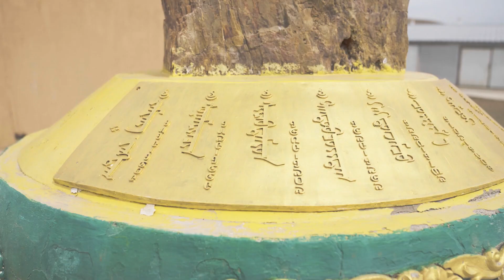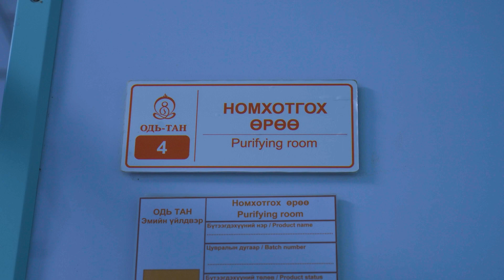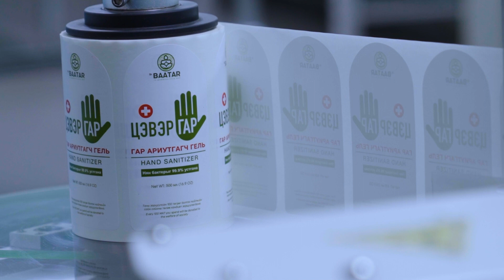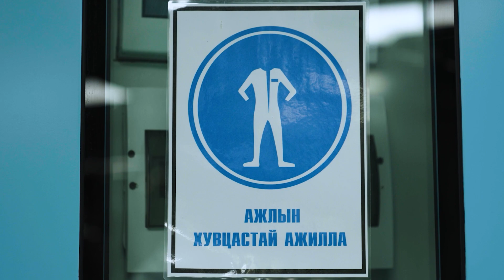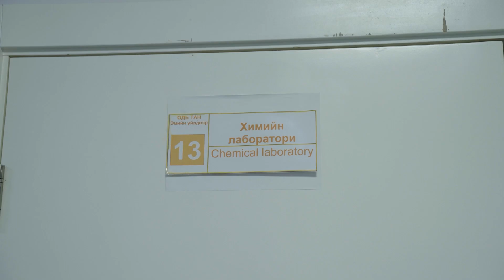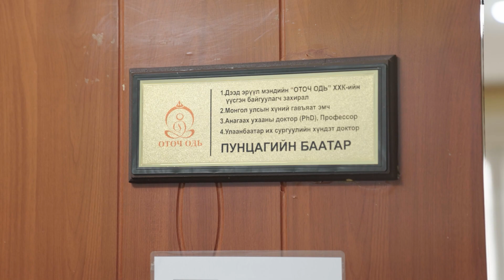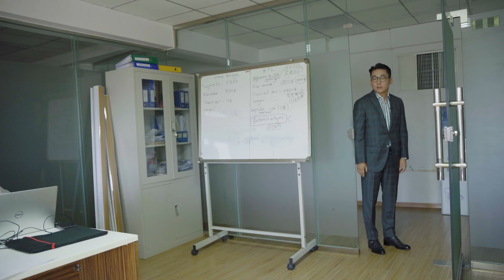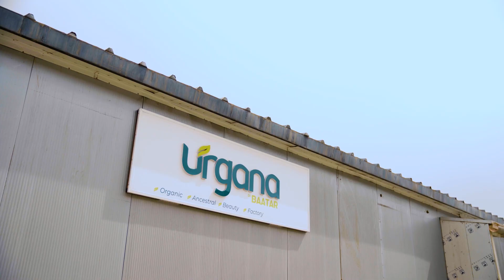The Profit | Одь Тан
Монголын уламжлалт анагаах ухаан 5000 жилийн түүхтэй нэн эртний анагаах ухаануудын нэг. Тэгвэл есөн үе дамжсан 500 орчим жилийн түүх дээр үндэслэн ес дэх үеийн маарамба, хүний гавьяат эмч П.Баатар “Одь Тан” ХХК-ийг үүсгэн байгуулж өдгөө өв хөрөнгөө үр хүүхдүүддээ өвлүүлэн том охин Чанцалдулам нь компанийнхаа үйл ажиллагааг хариуцан ажиллаж байна.

Үндэсний үйлдвэрлэгч тус компани нь дотооддоо уламжлалт эм, байгалийн гаралтай орц найрлагаар гоо сайхан, гэр ахуйн бүтээгдэхүүнийг есөн жил тасралтгүй үйлдвэрлэж буй.

Гэр бүлээсээ уламжилж авсан энэхүү бизнест ямар асуудал тулгараад байгаа бол?
Аль хэдийн олны итгэлийг олж, байнгын хэрэглээ болсон импортын бүтээгдэхүүнүүдийн араас хүч түрэн дотоодын бараа бүтээгдэхүүнээ үйлдвэрлэж, зах зээлд байршуулж, худалдаалах “Одь Тан” ХХК-ийг юу хүлээж байгаа бол?

Ерөнхий ивээн тэтгэгч :
M bank

Ивээн тэтгэгч :
Shangri-La Centre, Ulaanbaatar
Peak Vue Residences

Хамтрагч :
Hyundai Elevator Mongolia Co.,Ltd
M-Oil Group
Mongol MADE
Montblanc Mongolia
Khan Golomt / Хан Голомт